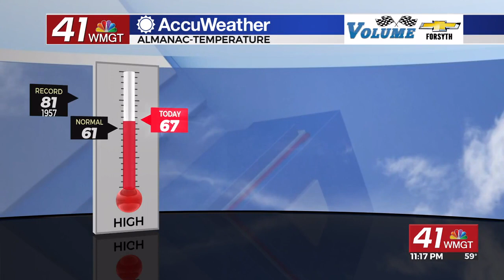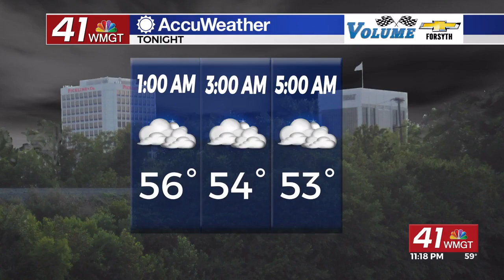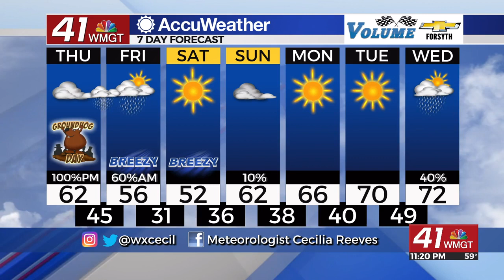Rain moves in Thursday evening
Clouds have been hanging around all week, keeping temps mild in Middle Georgia, but we will add some rain to that forecast tomorrow.